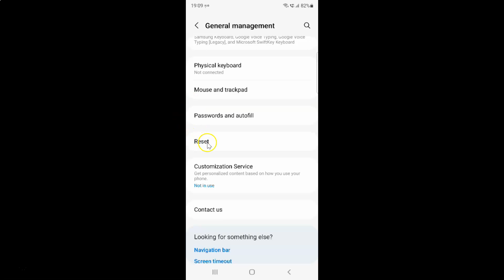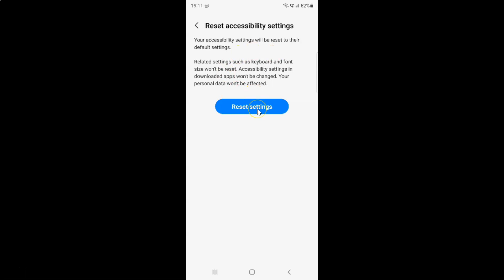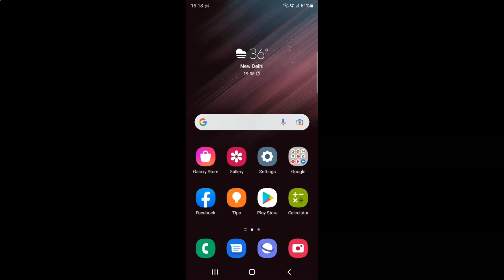How to Reset Samsung Galaxy S22, S22+, & S22 Ultra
Hi guys, In this Video, I will show you "How to Reset Accessibility Settings On Samsung Galaxy S22 Ultra."